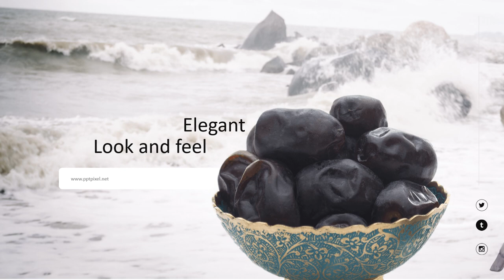Jasa Video Jualan Kurma Gold Emirate, Kurma muda, Keputihan,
Jasa Edit Video Promosi / Jasa Video Jualan Kurma Gold Emirate, Kurma muda, Keputihan, Keputihan, atau

Daftar Isi
00:00 - Cara Edit Video Iklan Kurma Timur Tengah, Kurma Ajwa Madinah,
00:10 - Contoh Iklan Promosi Kurma Ajwa Premium, Kurma Anggur Navab,
00:30 - Contoh Video Promosi Kurma Arabian, kurma fresh, Kurma Gold Emirate Al Saad ,
00:40 - Contoh Konten Branding  Kurma Korma Ajwa Al Madinah, Kurma Mesir Golden Valley,
00:50 - Cara Promosi Branding Kurma Korma Ajwa Al Madinah, Kurma Mesir Golden Valley,

kurma khalas, Kurma muda,